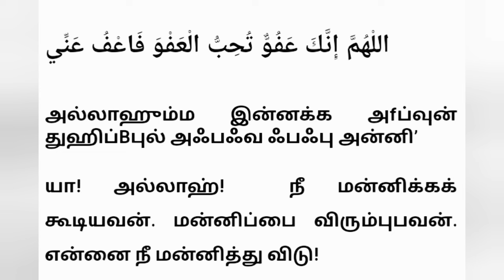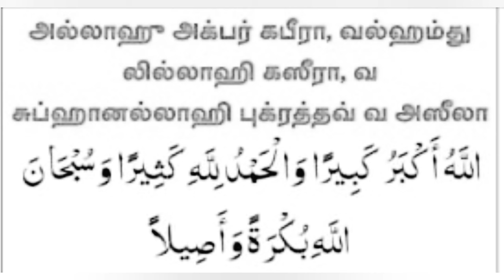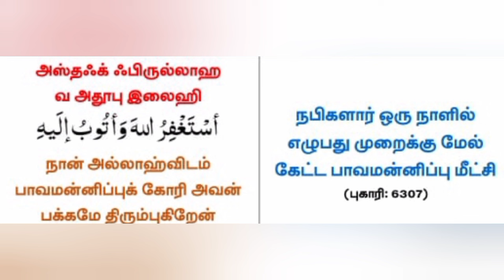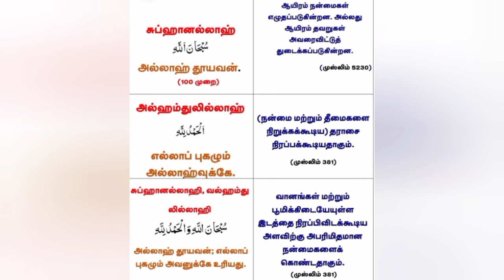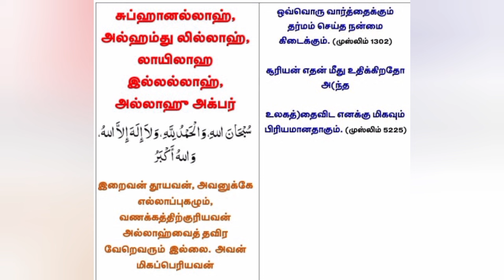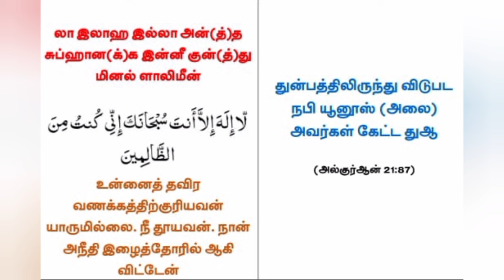லைலத்துல் கத்ர் இரவில் இந்த 11திக்ருகளை ஒரே இருப்பில் ஓதி துஆ செய்ங்க கேட்ட நொடியில் துஆ கபூல் ஆகும்